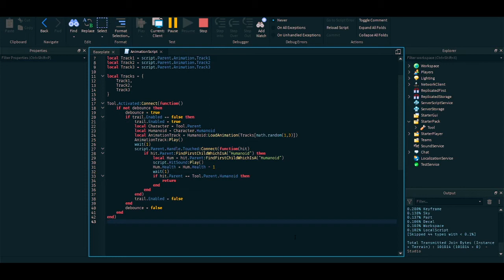SWORD KIT ROBLOX STUDIO